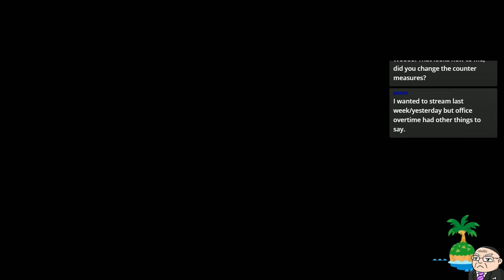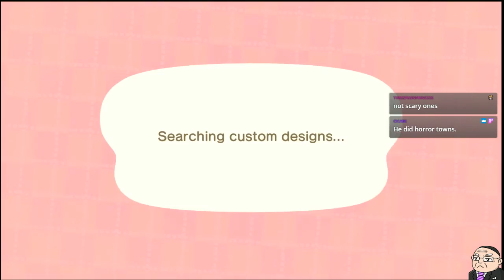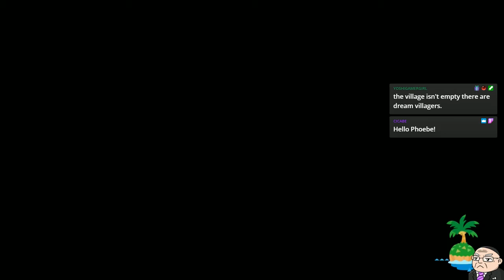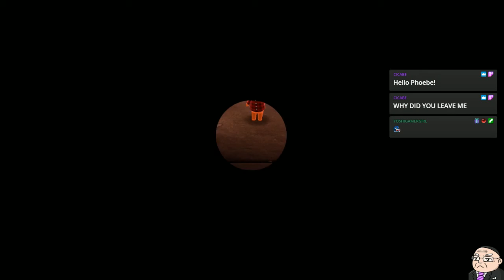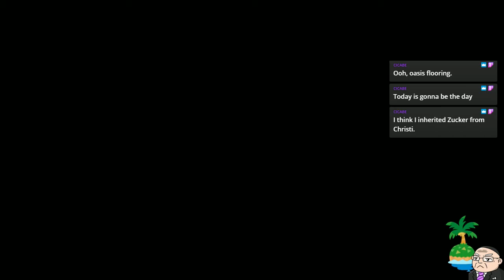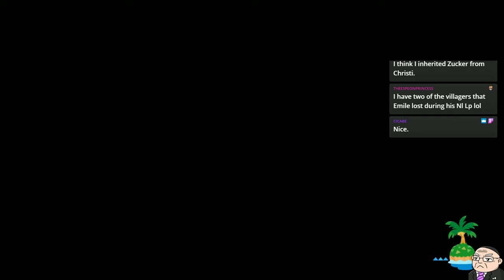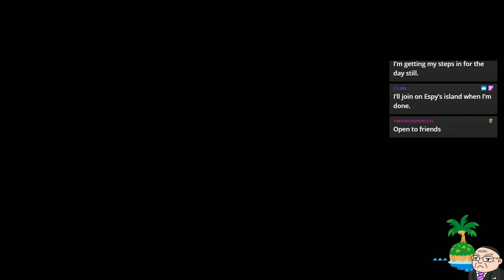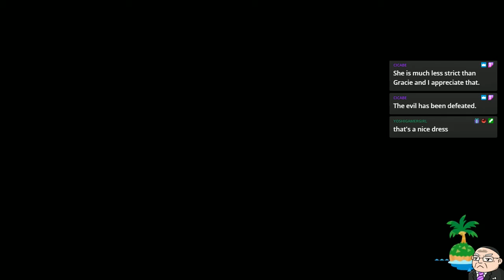[Stream] Chill Animal Crossing - Dream Island - New Besaid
We start the stream off testing out the Dream feature that was added this month.